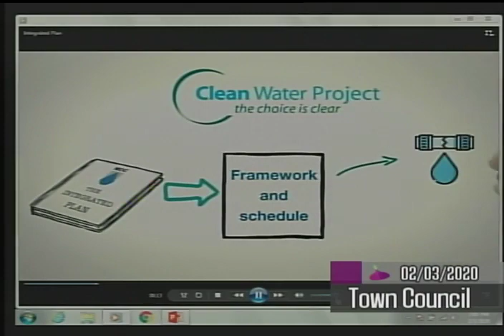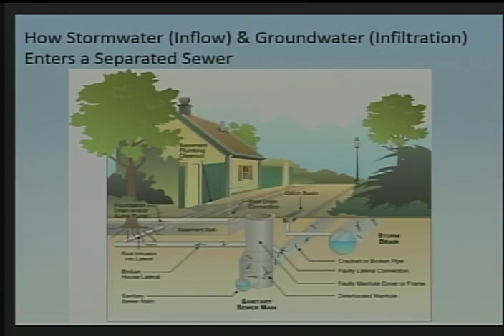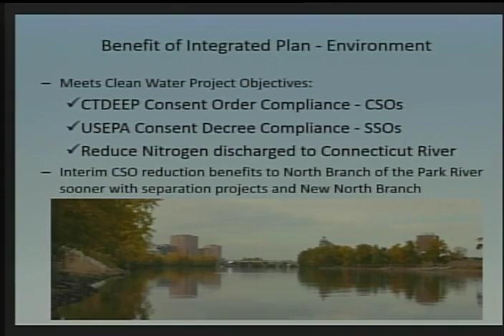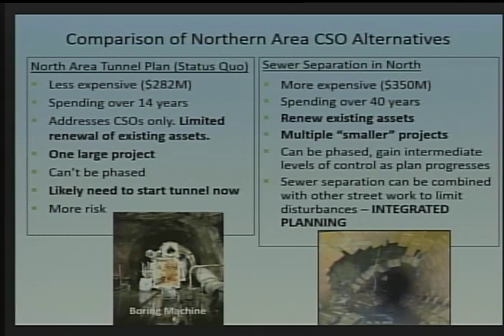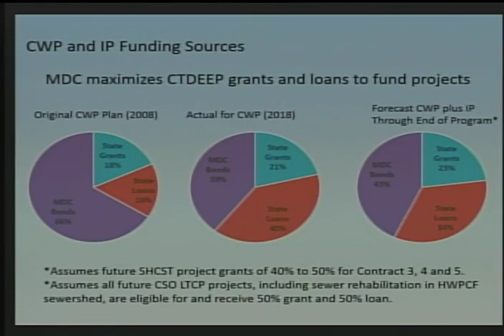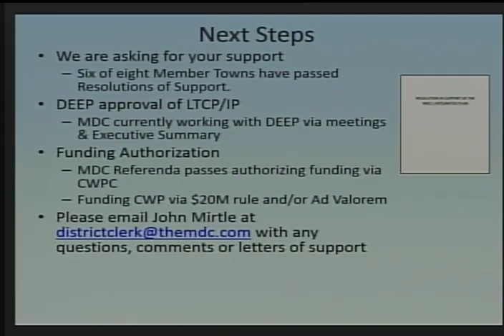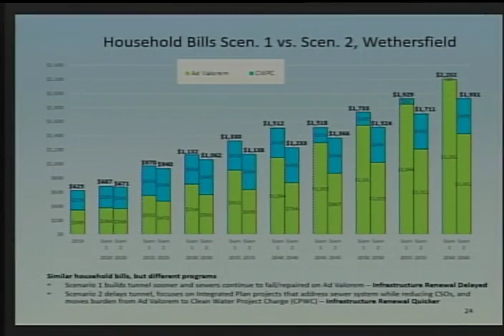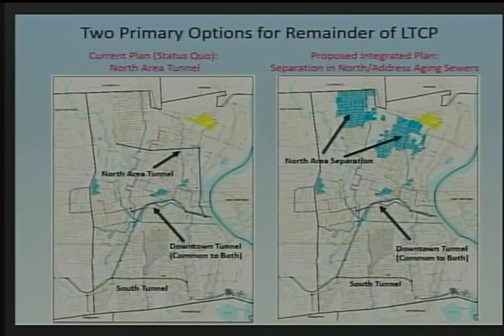February 3, 2020 Town Council